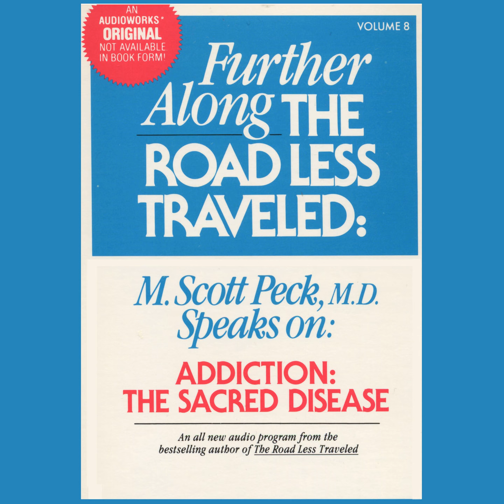Further Along the Road Less Travelled Addiction The Sacred Disease - Side 1